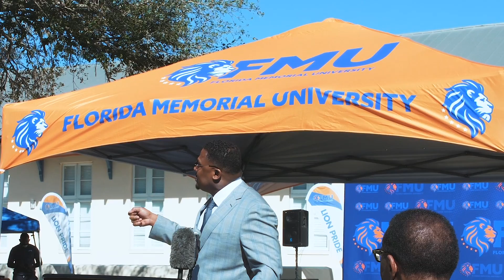Tech Knowledge Partners with Florida Memorial University To Develop Technology & Innovation Program